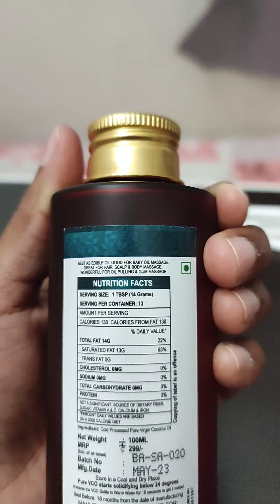Best Oil for hairfall | pure coconut oil | Shesha Ayurveda | தமிழ்